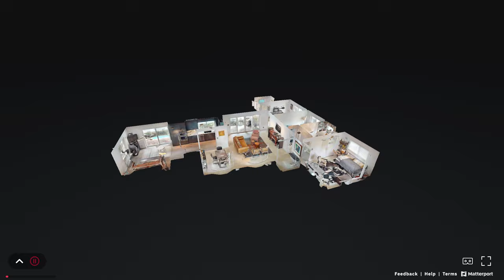6630 NE 21st Ave Fort Lauderdale FL 33308 - Matterport Virtual Tour Walkthrough